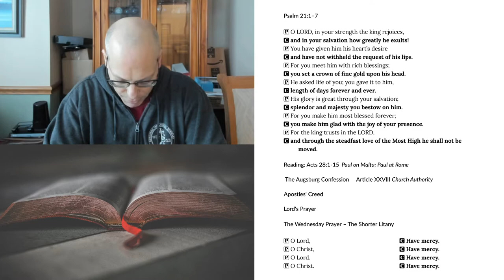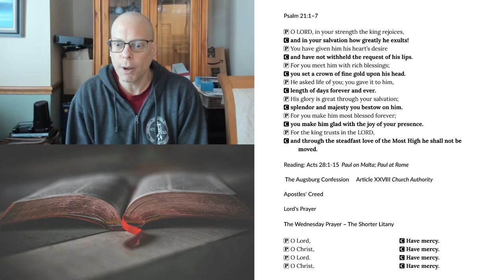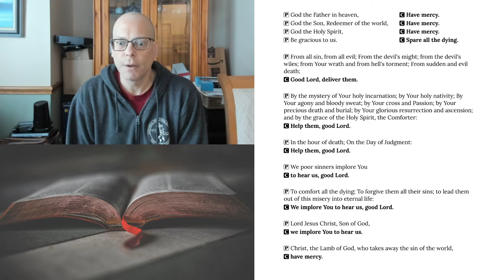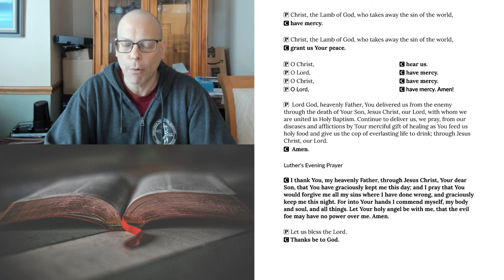Evening Prayer for Wednesday, August 5, 2020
Acts 28:1-15 Paul on Malta; Paul at Rome
The Augsburg Confession Article XXVIII Church Authority